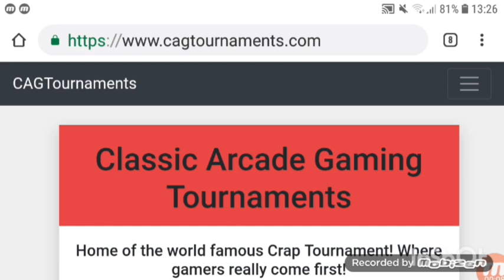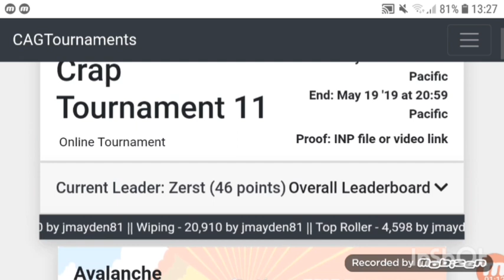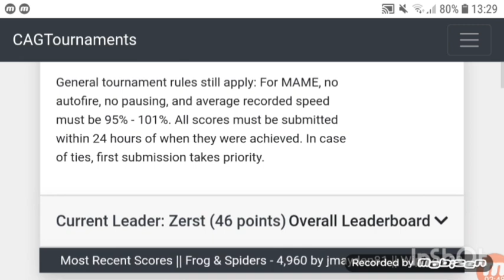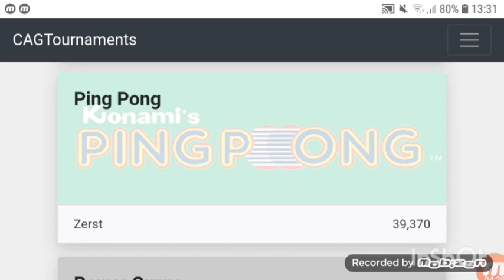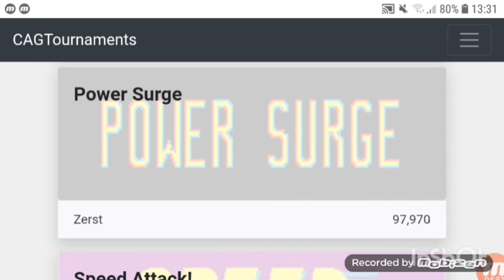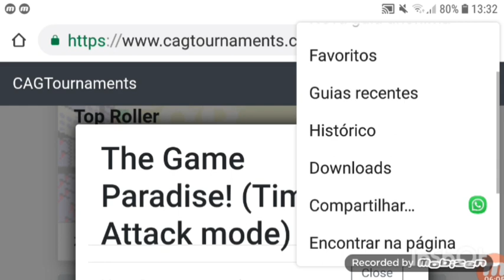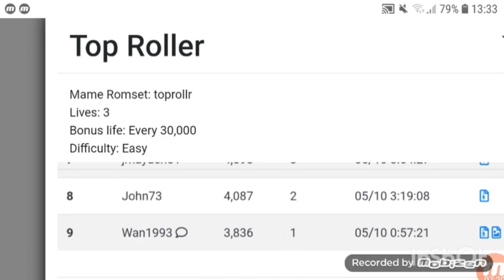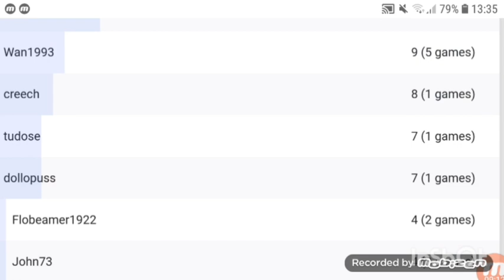Crap Tournament 11! Conheça os jogos! 😁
"O Torneio Crap é uma competição anual MAME, onde todos os títulos são selecionados com base em sua relativa obscuridade ou má qualidade geral. Todo ano traz alguma porcaria pura e algumas jóias escondidas - você vai jogar alguns dos piores jogos já feitos, e descobrir alguns títulos incríveis que você nunca teria jogado sem o torneio. Os jogos são hilários, mas a competição é acirrada".

Jogos:

Avalanche
BattleCry
Frog & Spiders
Ping Pong
Power Surge
Speed Attack
The Game Paradise! (Time Attack Mode)
Top Roller
Tricky Doc
Wiping

Meu Cassete - Canal Geek Retrô!